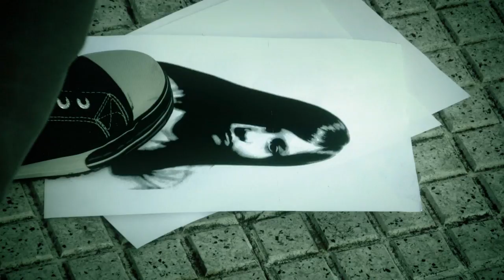Experimental: "The Pause" / DJ Iván Lejardi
VideoClip The Pause / DJ Iván Lejardi. 2013.
Tema del CD "Welcome to el Mundo" / DJ Iván Lejardi / Producciones Colibrí.
Premio Cubadisco 2013.
Productora: AudioVisual Atelier.
Actores: Azül M. Acosta Lejardi, Juan José Velázquez, Audry Gutiérrez Alea, Javier Orellano, Malú Tarrau Broche e Iván Lejardi.
Producción Ejecutiva: Vanessa Lejardi
Cuba/Argentina.
Esta obra promueve la NO VIOLENCIA y apoya los DERECHOS HUMANOS!